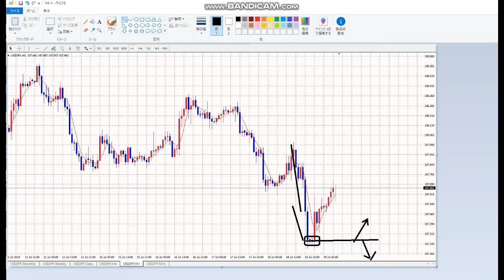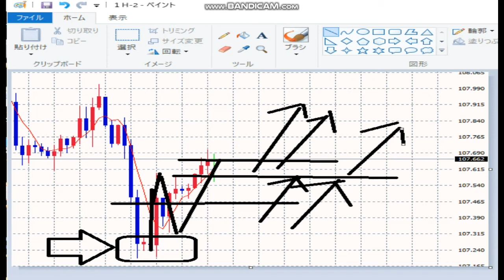【毎日FX】今朝の解説の結果